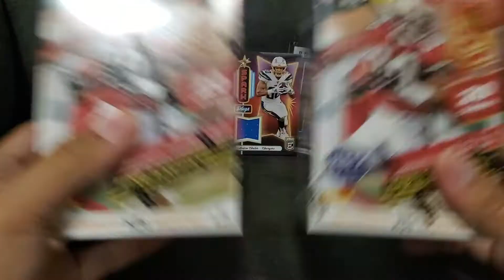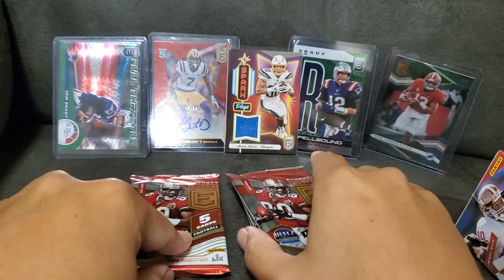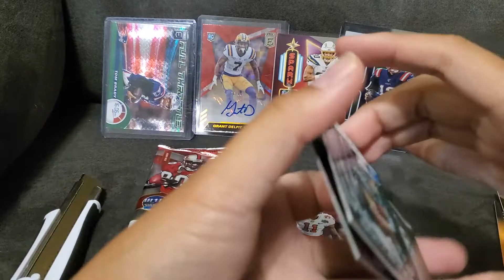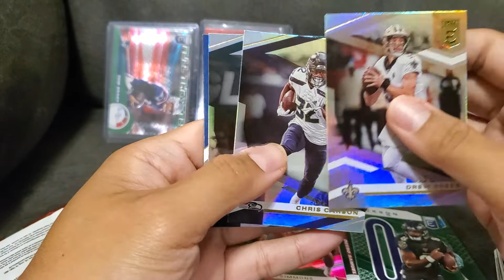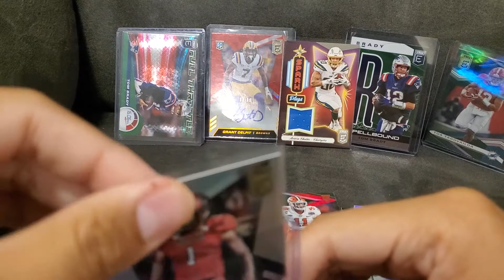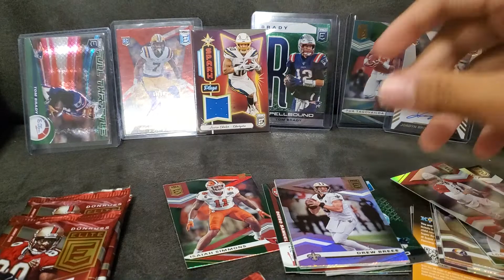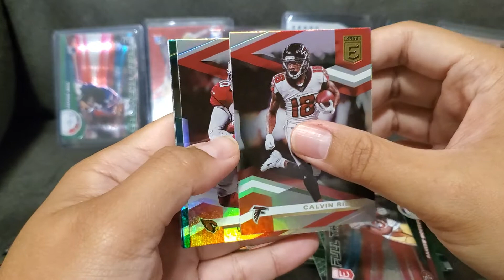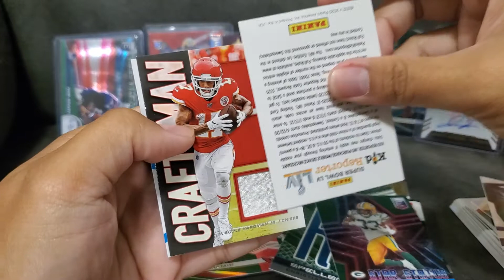2020 Donruss Elite Football Blaster Box!! No. 1Pick Player Pull!!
Unboxing 2 2020 Donruss Elite Blaster Boxes